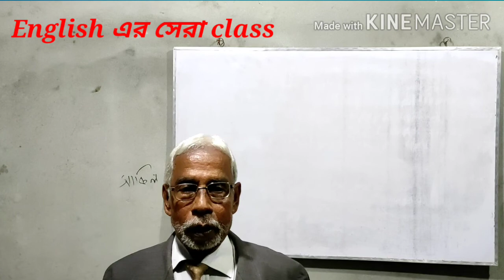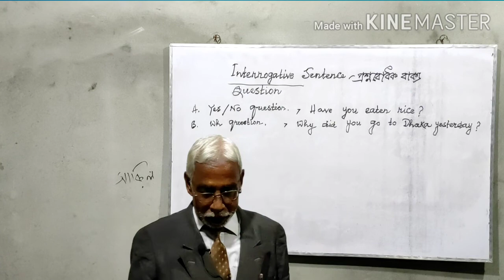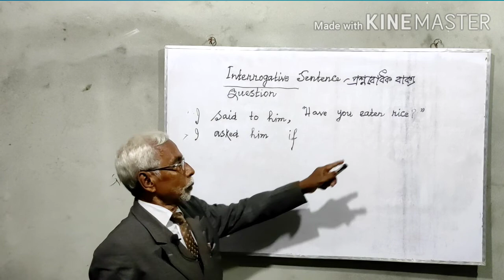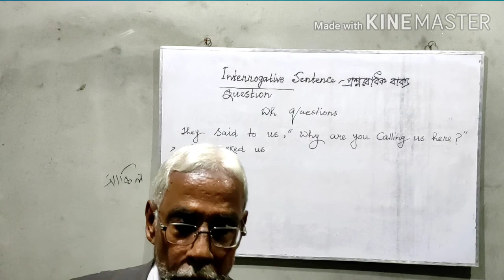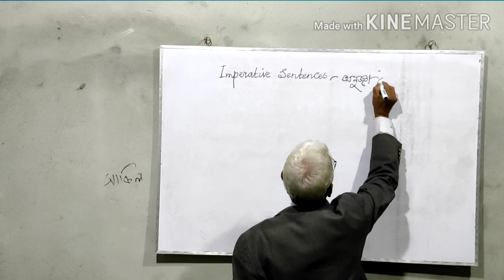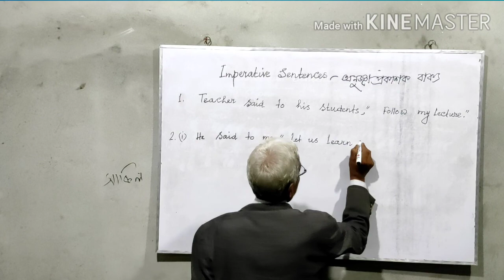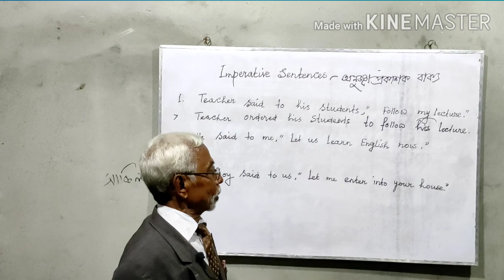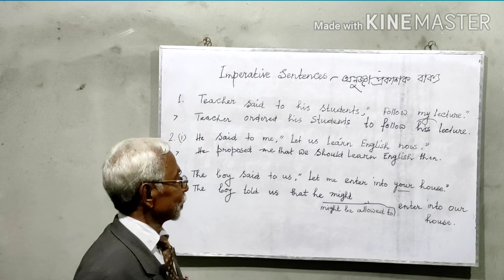A to Z about Narration in Bangla/জয়লা জুয়ান ডিগ্রী কলেজের সাবেক অধ্যক্ষ-স্যারের অসাধারন একটি ক্লাস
এই ক্লাসটা করলে BCS  সহ পিএসসি’র সব ধরনের  Narration এর Basic বিষয়ে ধারণা পাওয়া যাবে এবং BCS  Written এর সকল প্রশ্নের উত্তর দিতে পারবেন।
এই ক্লাস টা করলে English period এর Basic  ধারণা লাভ করতে পারবেন এবং Old English period ও middle English period এর বিস্তারিত তথ্য জানতে পারবেন l
“ স্বপ্ন সেটা নয় যেটা মানুষ, ঘুমিয়ে ঘুমিয়ে দেখে;
স্বপ্ন সেটাই যেটা পূরনের প্রত্যাশা, মানুষকে ঘুমাতে দেয় না। ”

1.৩৩তম BCS written এর Voice